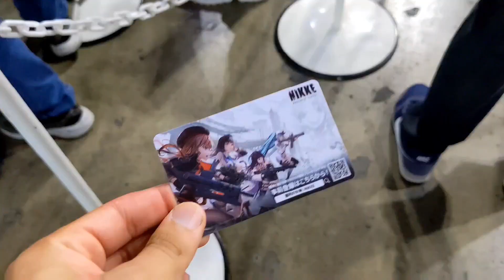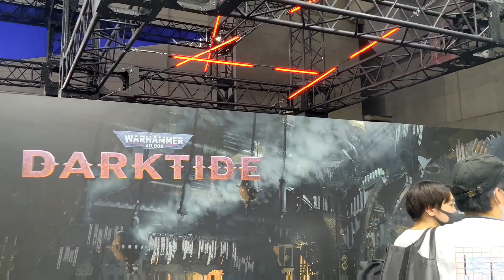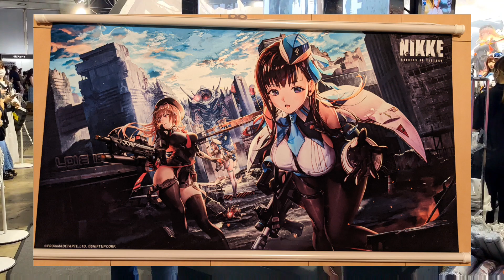J'AI JOUÉ EN AVANT-PREMIÈRE [Nikke the Goddess of Victory] TGS 2022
Salut les gars, en direct du TGS 2022 pour m'essayer à Nikke en avant-première. 😊

💬 Bienvenue sur cette chaine ou je parle de CounterSide et plein d'autres Gacha !